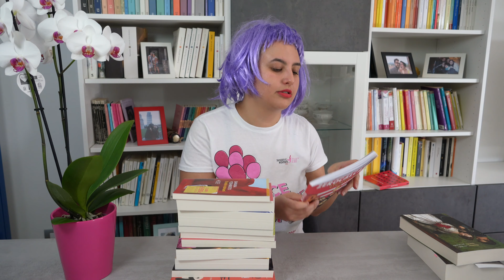Ho costretto la TRUZZA a mostrarvi il BOOK HAUL (cosa ho comprato con i Feltrinelli 2 a 9,90)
Buonsalve!
Oggi vi mostro il mio bottino procacciato a Salone del Libro di Torino!

📕 "Sanguina ancora" Nori
📕 "Dodici" Zerocalcare
📕 "Middlemarch" Eliot
📕 "Via dalla pazza folla" Hardy
📕 "Il dolce domani" Yoshimoto
📕 "Ogni mattina a Jenin" Abulhawa
📕 "La donna senza nome" Monfort
📕 "L S D Il mio bambino difficile" Hofmann
📕 "Non dirmi che hai paura" Catozzella
📕 "Olympos" Ieranò
📕 "La salita dei giganti, la saga della famiglia Menabrea" Casolo
📕 "Violeta" Allende
📕 "L'ultimo sonno" Bertellotti
📕 "Il satiro scientifico" Vari

📚📓 Come aiutarmi! 📓📚

📚📓 GMAIL 📓📚